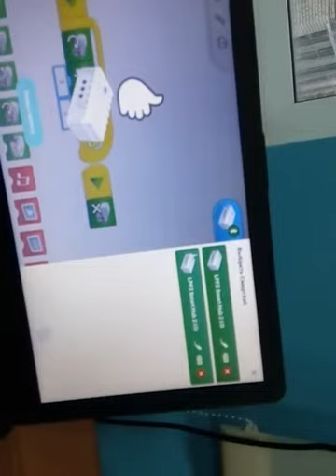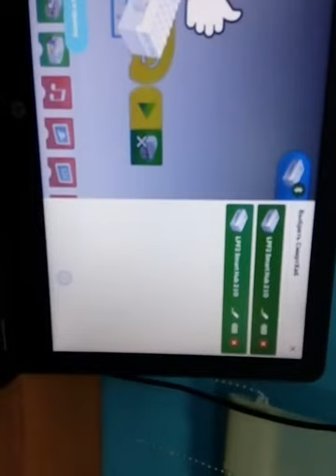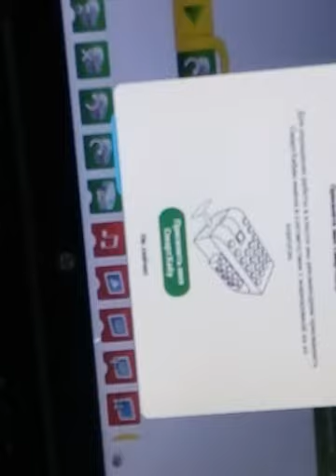сцепка тягачей из ведо 2.0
При помощи конструктора Лего детям начальных классов можно в "мягкой форме" объяснять законы физики, механики. А при помощи конструктора Лего Ведо 2.0 их можно готовить к изучению программирования и занятий робототехникой. В этом видео мы собрали сцепку из 2х Марсоходов и показали как можно управлять ими,чтобы они согласованно ехали не только по прямой линии, но и могли поворачивать.
Для этого нам пришлось в процессе езды программным способом останавливать один из серво-моторов, чтобы один тягач становился ведущим, а другой- ведомым. Благодаря этому, связка из двух марсоходов поворачивала в нужную сторону. Так мы смогли обойти "примитивность" этих роботов и научили их ездить по более сложной траектории.
Так же, в ролике мы показали как создается управляющая программа на ноутбуке и как происходит выполнение программы серво-мотором.
Объяснили назначение смарт-хаба.
И, обязательный совет родителям:
Уважаемые родители! Покупая своим детям конструктор Лего, не ленитесь объяснять им законы физики, которые присутствуют в том или ином собранном ими механизме. Иначе, это будет пустая трата денег. Показывайте им физическую основу процессов. Приводите примеры из повседневной жизни. Помните, что Инженер- профессия Будущего! Инженер- профессия творческая!